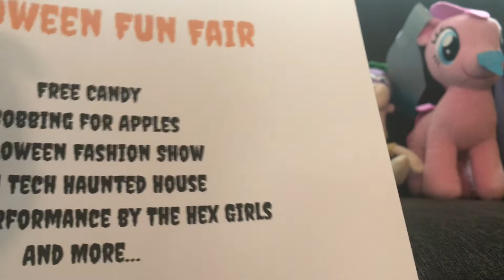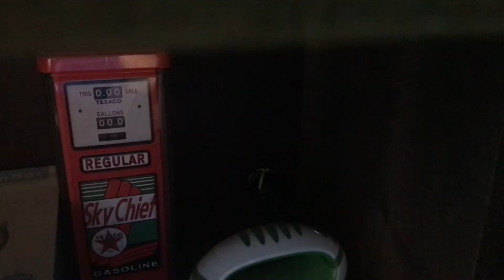Wild and Wacky Tales: Fluttershy’s First Halloween